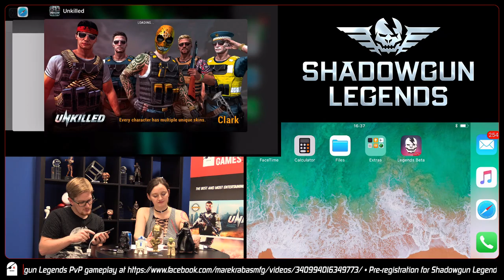MADstream #35 | Raise the Bar!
to earn yourself some extra cool in-game stuff for when the game launches!

It's Thursday and that means MADstream! Join Marek and Anna as they play Shadowgun Legends and Unkilled and talk with us in chat while we give you a sneak peek into the workings of MADFINGER Games.

-- Wanna become a part of the team? Check